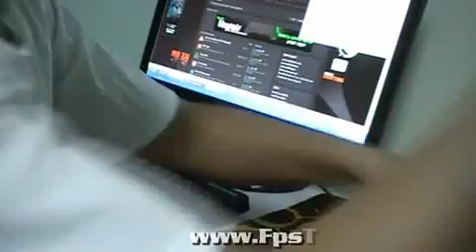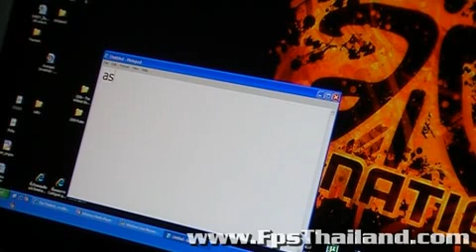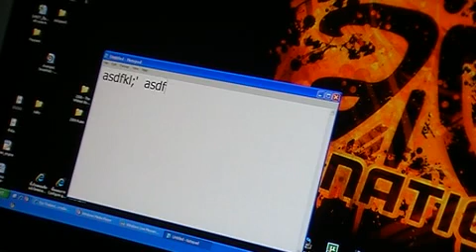Review : Steelseries 6Gv2